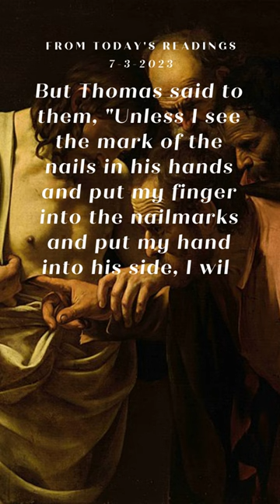7-3-2023 | For Today's Readings Visit